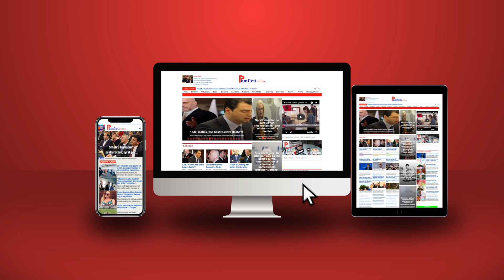Raporti i inteligjencës amerikane: Putini është drejt vdekjes, gjendja e tij po përkeqësohet